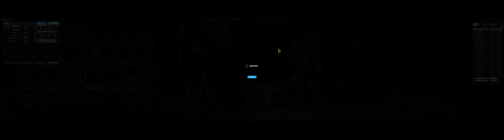2019 03 21 Ugly But Effective